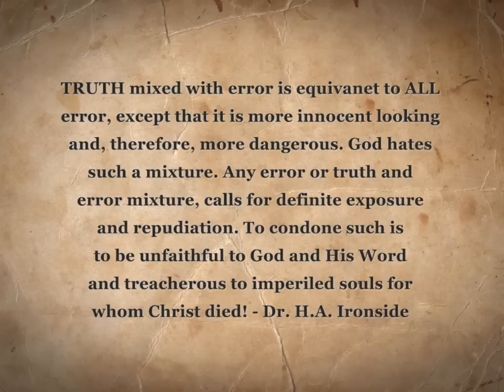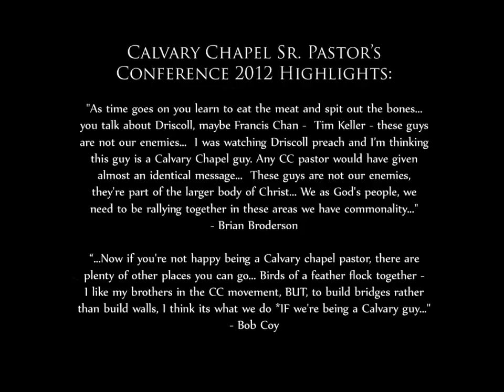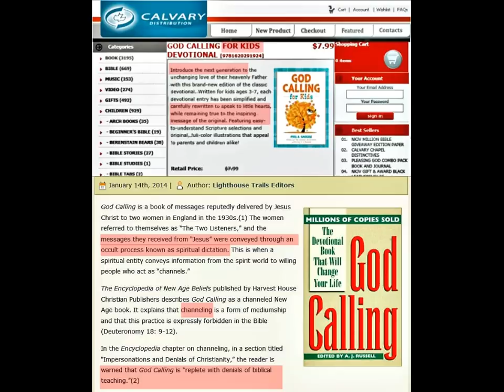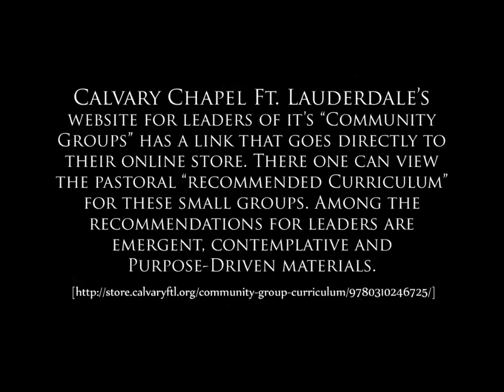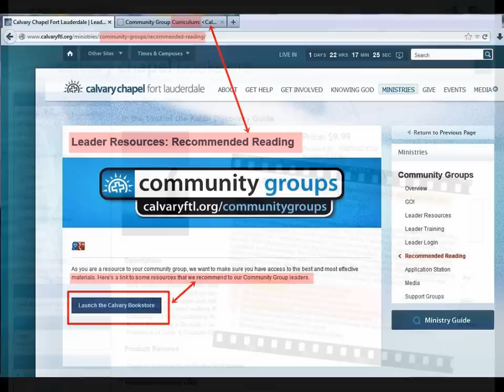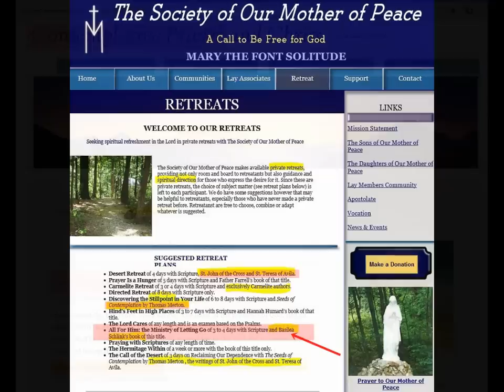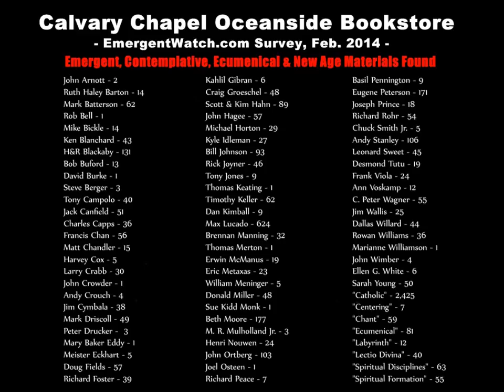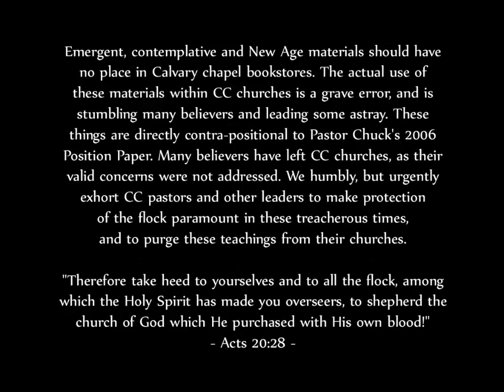Calvary Chapel Pastors Promoting Contemplative Prayer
There is a battle for the heart of Calvary Chapel, as some pastors are now openly promoting emergent, contemplative & New Age teachings. There are still many solid fellowships, but the infection is spreading. Where is the accountability?